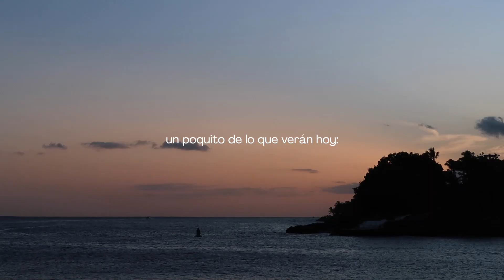un fin de semana en romana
fin de semana de playa, sushi, bote & amigos...
Espero que te haya gustado este video, have a nice day :)

✽Vivo en Santiago, República Dominicana
✽Soy estudiante de Comunicación Audiovisual y Artes Cinematográficas

✽Music by Brandon Rosen - If I was in love with you...